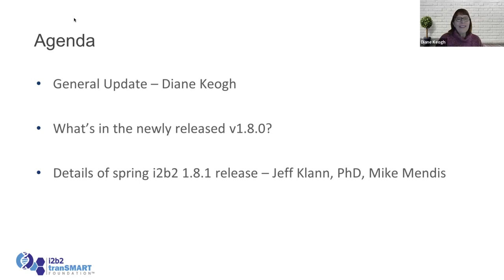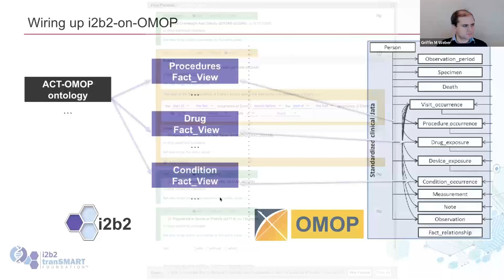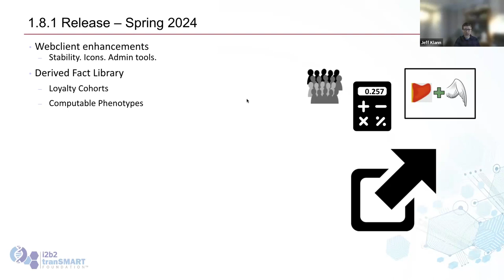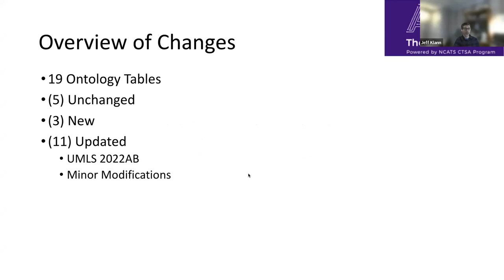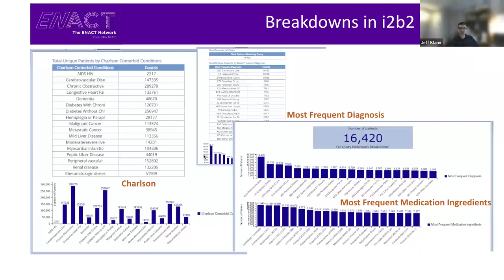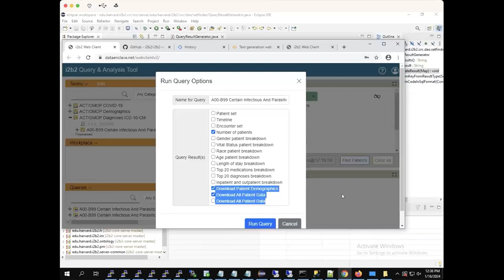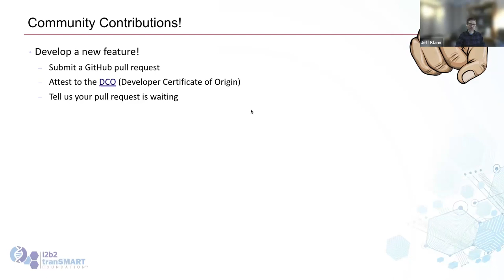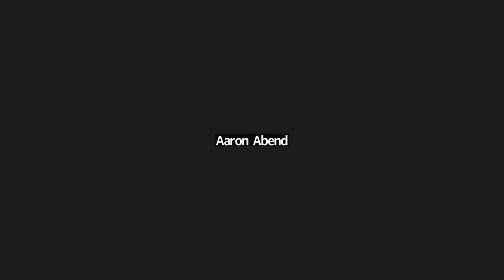2024 January i2b2 tranSMART Community Meeting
January 15, 2024 Agenda
Foundation Update
Overview of newly released i2b2 v1.8.0
Details of spring i2b2, 1.8.1 release